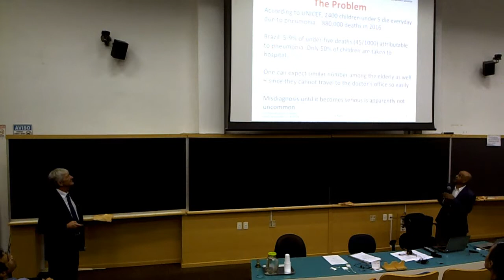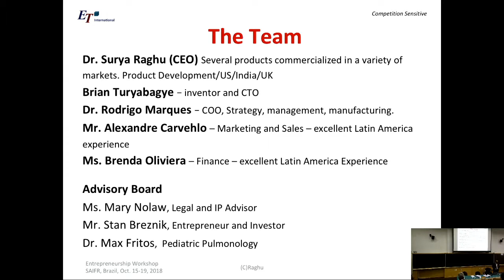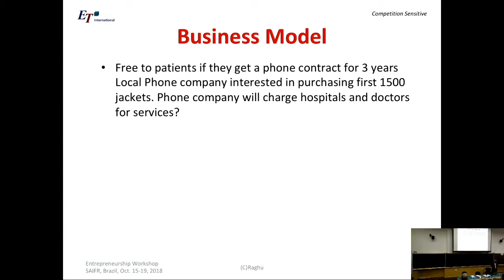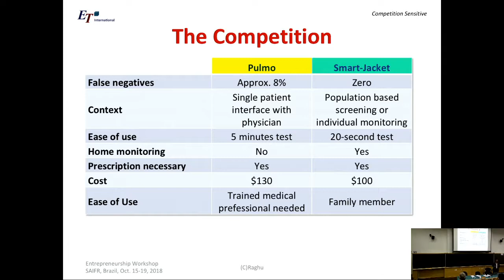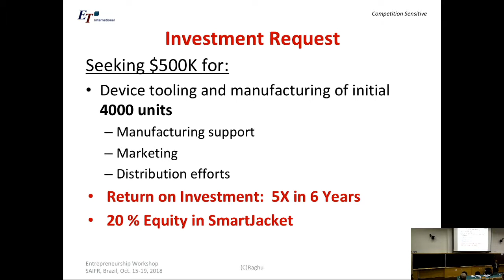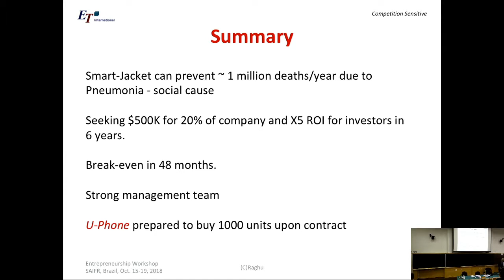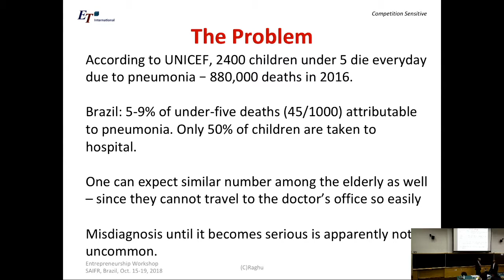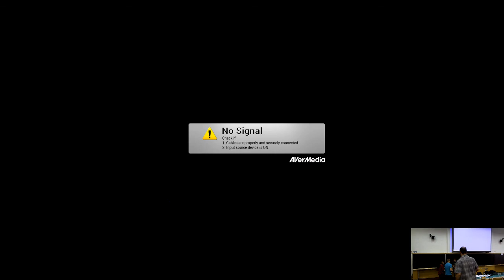A 10 minute sample pitch and creating a wish list of inventions from previous session 3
Entrepreneurship School for Scientists and Engineers

Activities:

- A 10-minute sample pitch and creating a wish list of
inventions from previous session

- Exchanging your Knowledge, Skills and Abilities (KSA)
with colleagues to form project teams based on the

- Round Table Discussion in the previous session

Surya Raghu (ET-CUBE, USA)

Richard Brooks (FD Solutions,  UK)